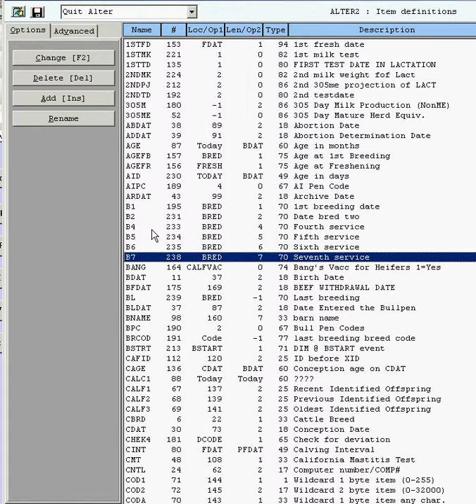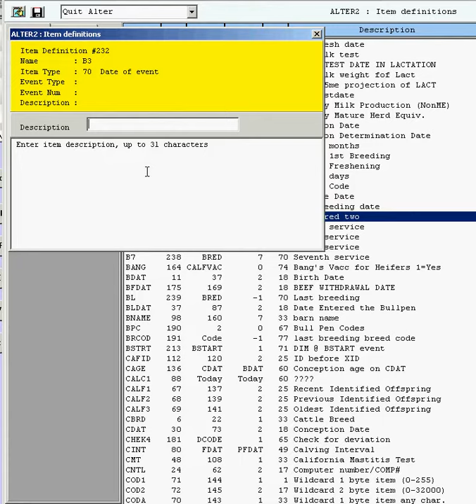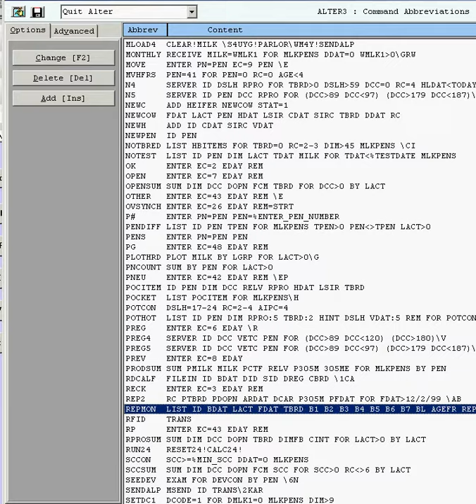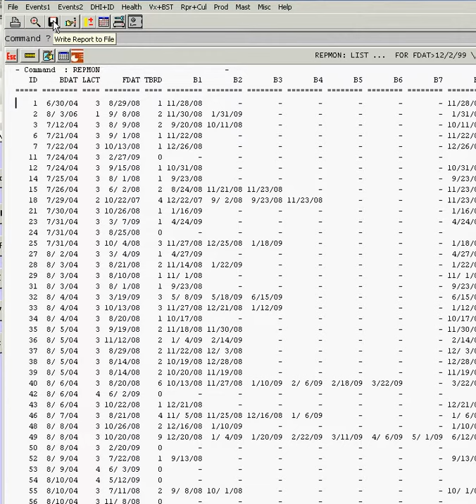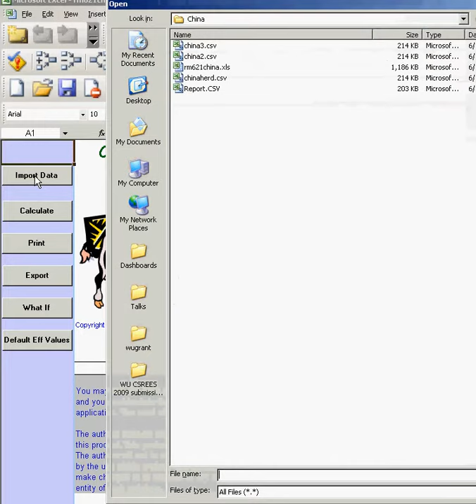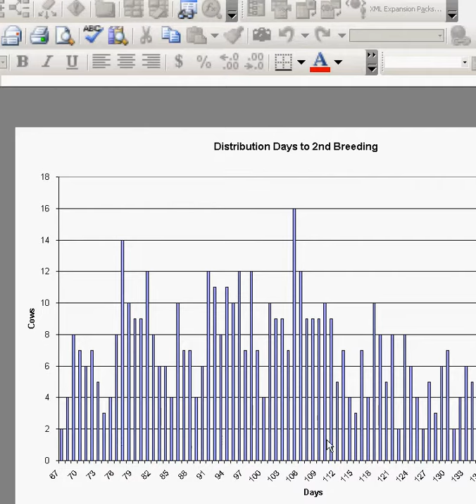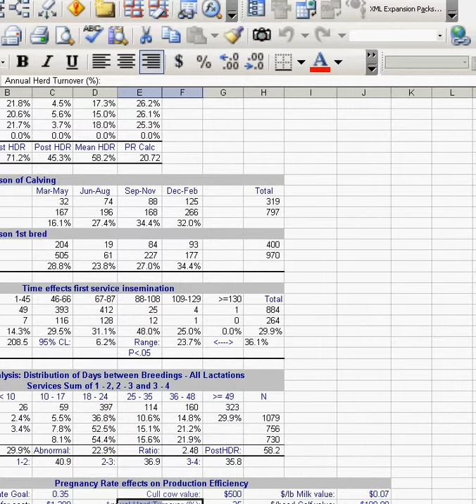REPMON data capture from DC305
This program describes how to capture dairy reproduction data from DC305 and
import it into REPMON, a program to evaluate reproductive performance.